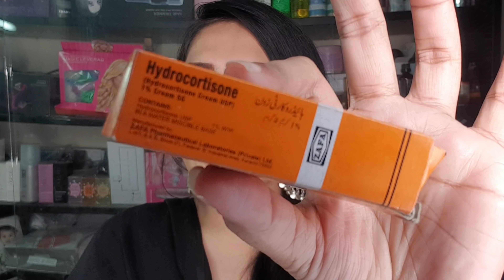How to Get Rid Of Dark Neck | Brown Skin Around Neck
if you suffer from dark neck or brown skin around neck, This video is a solution, how to get rid of dark ring around neck and how to clean dark skin on neck with simple steps, which works amazing. If, how to clean black neck instantly is your question, then this video gives best solution, Some of the causes for dark neck are too much exposure to sun, ageing, obesity, overweight, diabetis, fungal infection, hormonal imbalance, pcos, pcod, n fake jwellery.
This remedy works for black neck diabetis treatment toooo.finally you will know how to remove dead skin from neck

how to get rid of black neck in 3 dyas | skin whiten treatment | how to white black neck | how to get rid of black neck | how to remove black tag from neck | how to white your neck at home